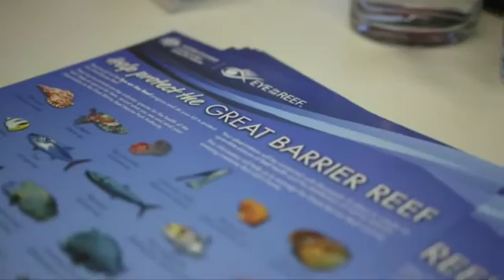Fiona has a life-long passion for the Great Barrier Reef | Great Barrier Reef Marine Park Authority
Our marine biologist Fiona Merida first visited the Great Barrier Reef with her family in 1985. It triggered a life-long passion for the Reef. Listen to her story.